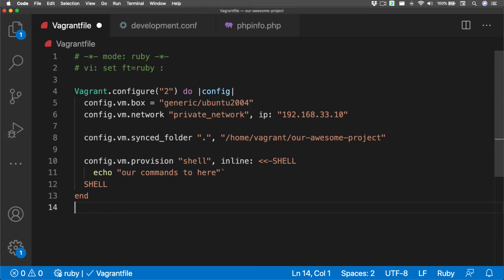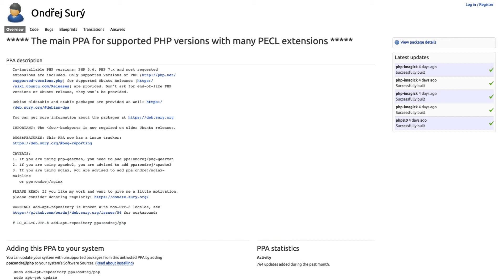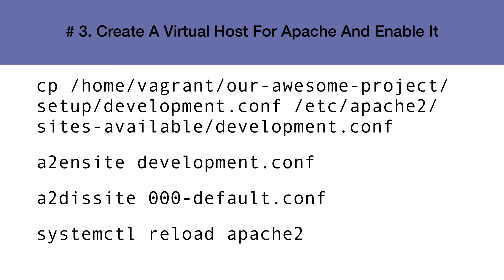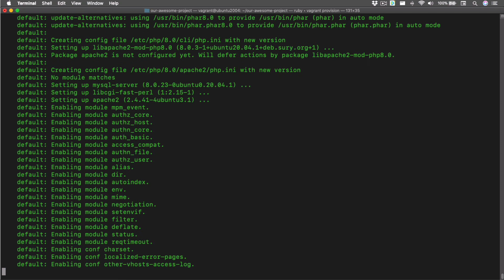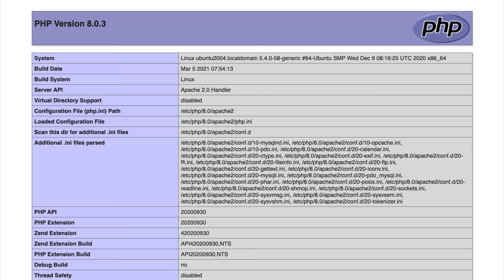Creating a PHP 8 Development Environment Using Vagrant and Ubuntu 20.04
In this video, we how to create a Vagrant development environment using all of the previous lessons that will allow us to develop using MySQL and PHP 8 in a Ubuntu Virtual Machine.